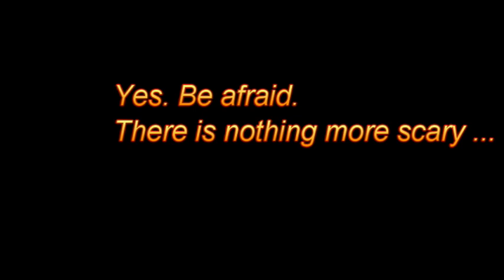Are you scared yet?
21 December is less than 24 hours away.